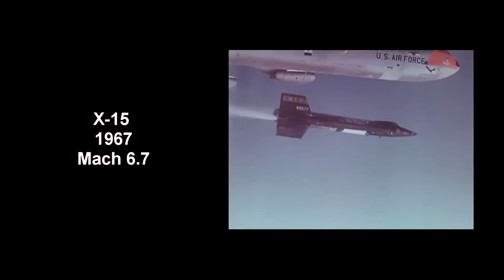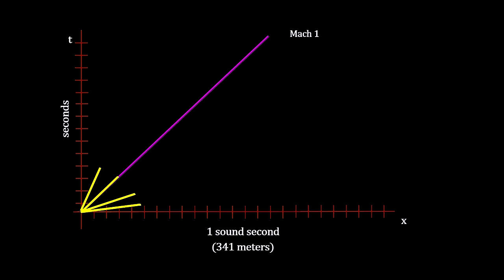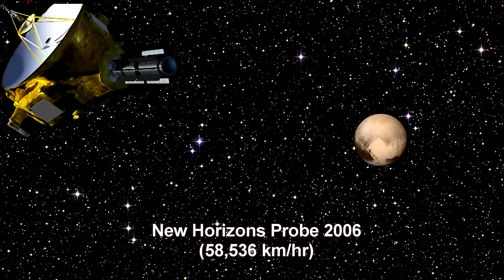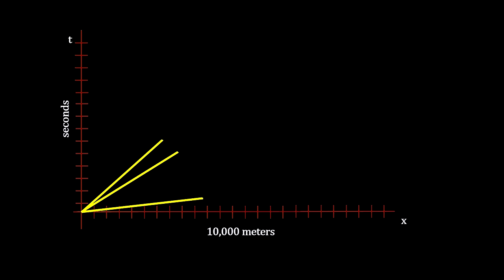Classroom Aid - Air and Space speed records xx